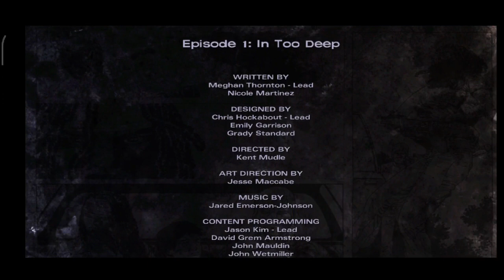The Walking Dead: Michonne Gameplay Walkthrough | BladeX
The Walking Dead: Michonne - A Telltale Miniseries stars the iconic, blade-wielding character from Robert Kirkman's best-selling comic books. Haunted by her past, and coping with unimaginable loss and regret, the story explores Michonne's absence between issues #126 and #139 of the comic book. In this three part miniseries, players will discover what took Michonne away from Rick, Ezekiel, and the rest of her trusted group… and what brought her back.